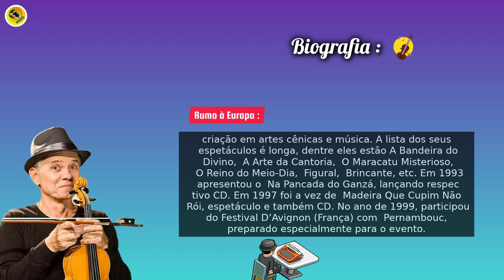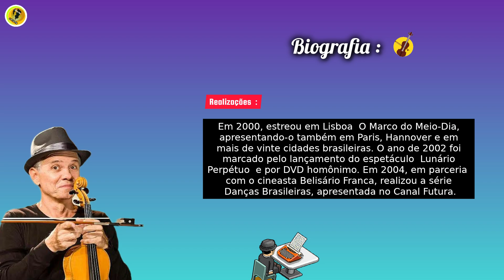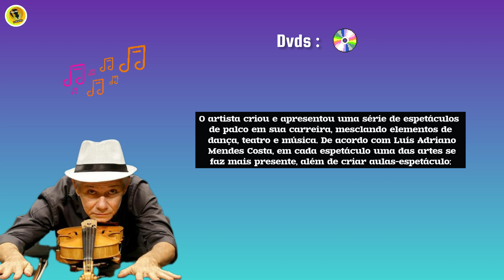Antonio Nóbrega , Cantor , compositor ...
Antonio Nóbrega, conhecido também como Antonio Carlos Nóbrega e de nome completo Antonio Carlos Nóbrega de Almeida, é um ator, dançarino, violinista, cantor e pesquisador das manifestações culturais populares do Brasil. Junto com sua esposa, Rosane Almeida, coordena o Instituto Brincante, em São Paulo.